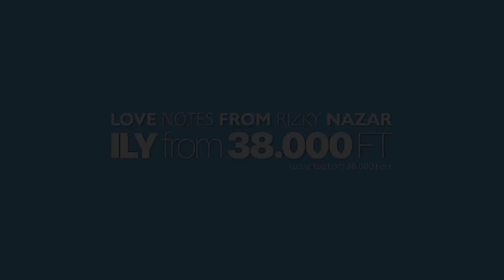Love Note From Rizky Nazar (ILY From 38000 Ft The Movie)